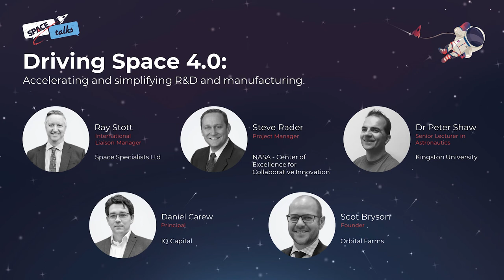Driving Space 4 0 - SPACEtalks 2.0 Panel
Cosmonauts are proud to present this panel from SPACEtalks 2.0 - Driving Space 4 0: Accelerating and simplifying R&D and manufacturing.

Speakers include:
🚀 Ray Stott | International Liaison Manager | SpaceSpecialists Ltd
🚀 Dr Peter Shaw | Senior Lecturer in Astronautics | Kingston University
🚀 Daniel Carew | Principal | IQ Capital
🚀 Scot Bryson | Founder | Orbital Farms

SPACEtalks hosted speakers from NASA, Aldrin Space Insititue, Harwell Campus, United States Airforce, UK Ministry of Defence, Type One Ventures plus many more.

SPACEtalks is a Cosmonauts event, where you can learn more about Cosmonauts and our sponsored event conferences across the world.